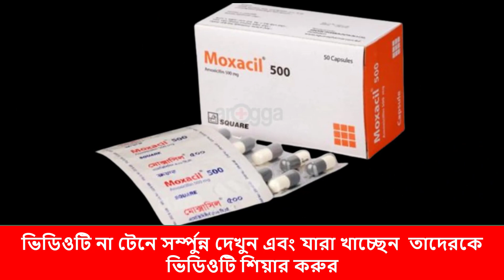Moxacil কিভাবে কাজ করে | Moxacil এর পার্শ্বপ্রতিক্রিয়া | এটি কি আপনার জন্য নিরাপত্ত বিস্তারিত জানুন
Moxacil কিসের কাজ করে
Moxacil 500 কিসের ঔষধ
Moxacil syrup এর কাজ কি
এমোক্সিসিলিন এর উপকারিতা
Moxacil 500 খাওয়ার নিয়ম
Moxacil 500 bangla
Moxacil 500 এর দাম কত
এমোক্সিসিলিন কিসের ওষুধ